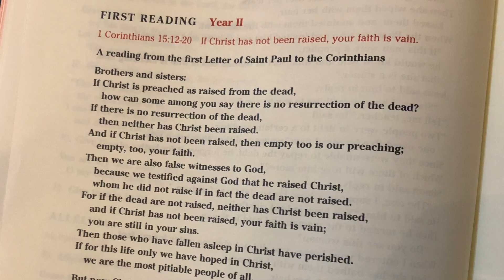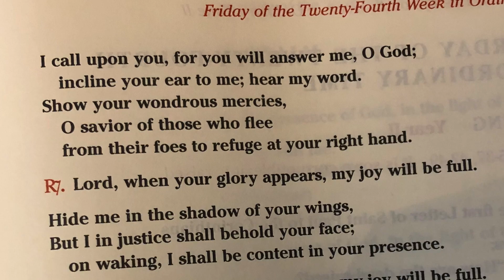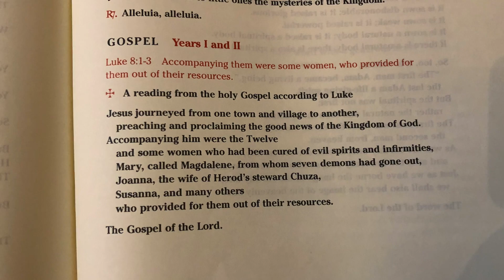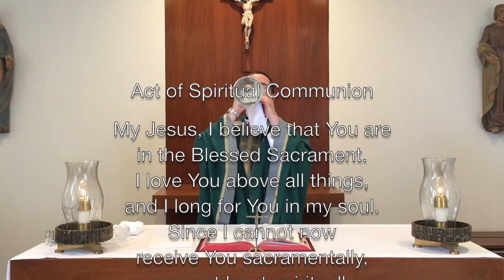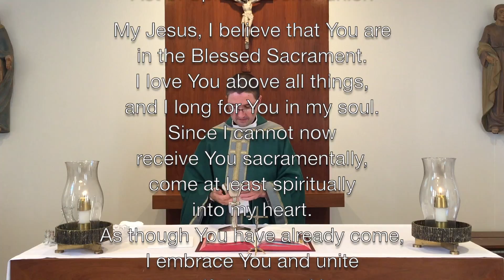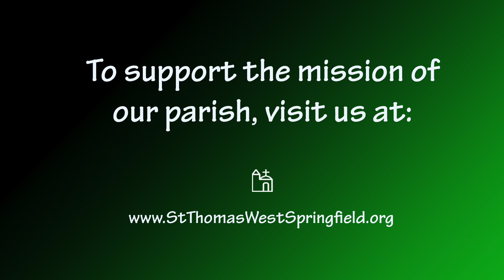Daily Mass September 18, 2020